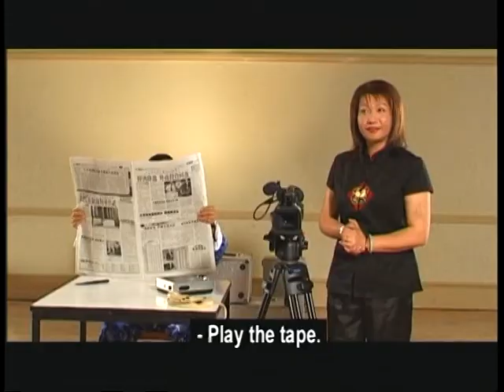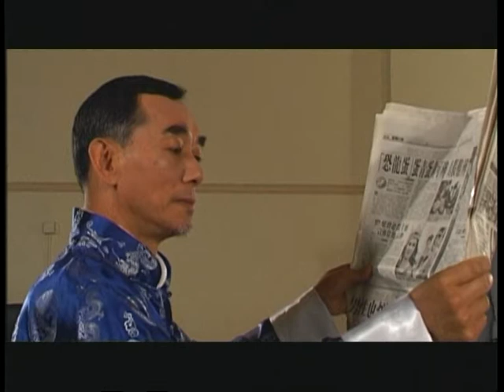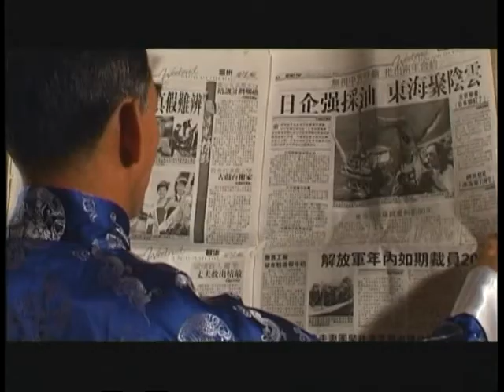Like Clint Eastwood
A group of wannabe actors who have to look and act like Clint Eastwood.